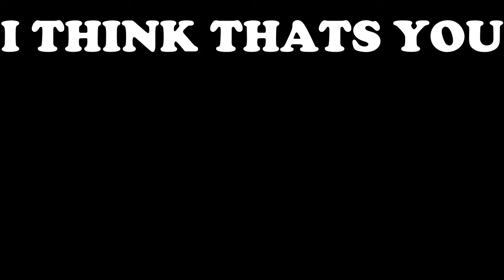OH YEAH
Nate Miller's Round 3 Vs Me.